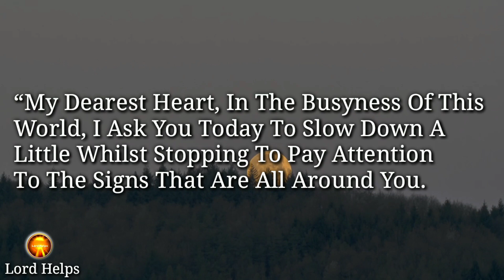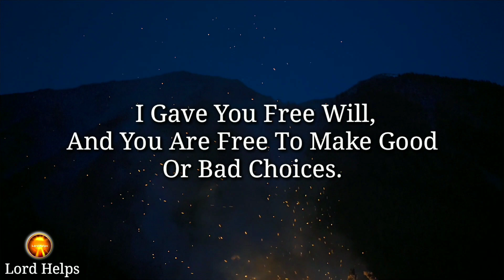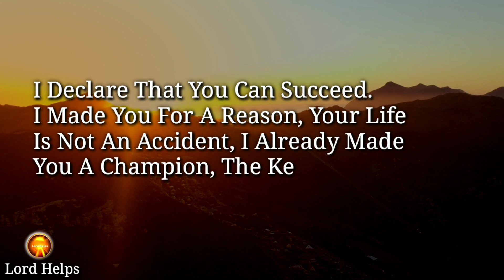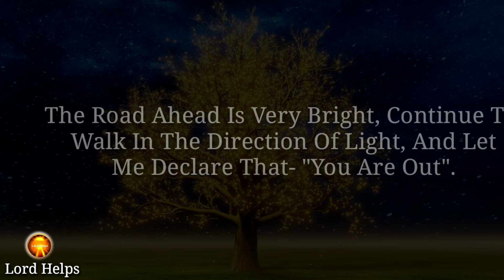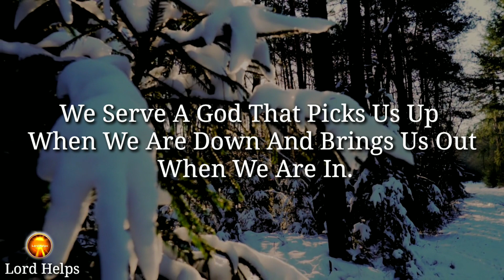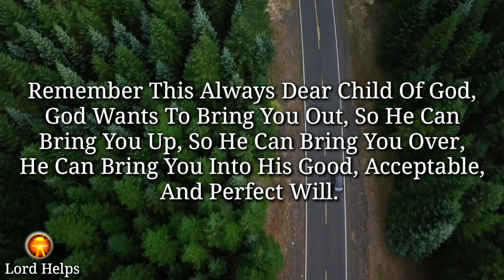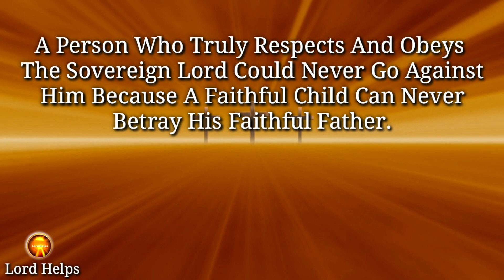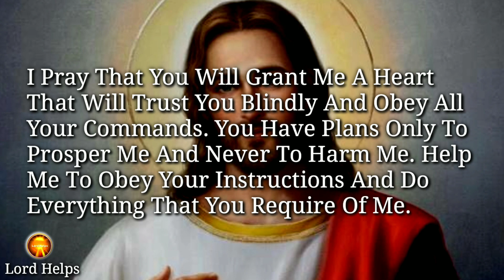GOD SAID:- "IT'S FINALIZED NOW! YOU ARE OUT!!"👆| The Fruits Of Righteous Choices | Lord Helps Ep~656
Brief Introduction Of This Video 👇👇

“These Are The Words God Wants To Deliver To Your Ears At This Moment,
“My Dearest Heart, Now Is The Time To Get The Fruits Of Your Desires.
It’s The Final Time, To Be Out Of That Darkness, To Be Out Of Those Uncertainties Because Now, You Will Reap What You Have Sown Until Now.
Welcome Back To Lord Helps Ministry For Once Again, Today God Has Called Each Of Us To Gather Together, Just To Tell Us That, Our Righteous Choices And A Godly Lifestyle Are Helping Us Come Out Of The Darkness...

1》 This video is made for Teaching/Motivational purposes.
2》This video has no negative impact on anyone. (Inspired by Joel Osteen)

Team,
Lord Helps